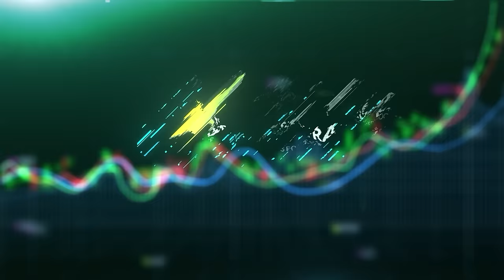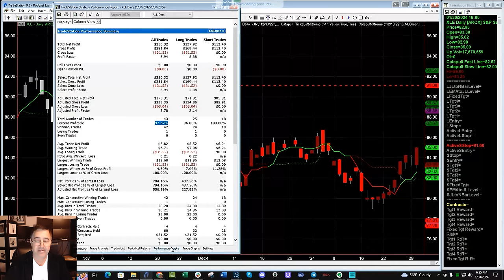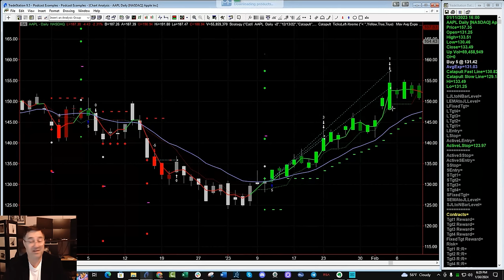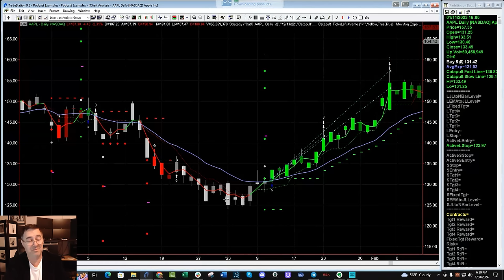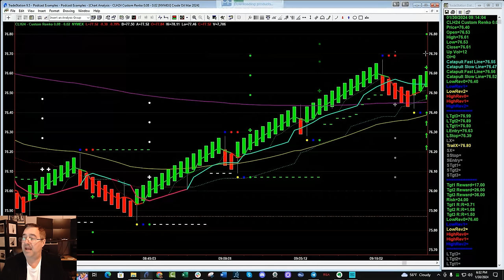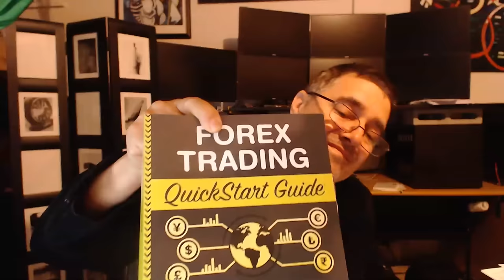Secrets From 30 Years Trading For A Living - Troy Noonan | Trader Interview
In this Forex trader interview, Etienne sits down with trading system developer, Troy Noonan, who shares secrets from 30 years of trading for a living. He really knows how to treat trading like a business.

Chapters:
00:00 Introduction
00:42 Who is Troy Noonan?
01:38 How he started trading
04:04 What happened after that first good trade?
08:28 Going from live room to free open trading
10:31 Moving to higher time frames for your trades when you want to have more freedom
12:02 Troy's trading setup
19:44 Basing your trades on data
25:00 How to find enough trades
32:23 Seeing trading as a hobby and not a business
33:34 Would you apply the same review process for swing trading and day trading?
38:38 People often expect to profit from trading, and don’t expect to lose some money in it.
40:38 - Where to find Troy Noonan

Resources mentioned:
Day Trading Quickstart Guide
Forex Trading Quickstart Guide